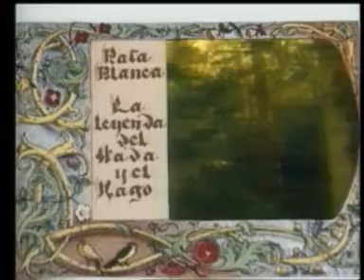Rata Blanca - La Leyenda Del Hada Y El Mago